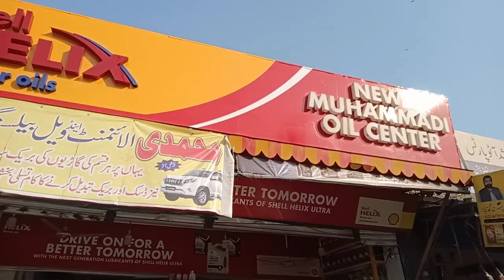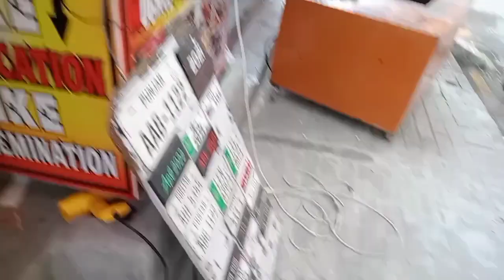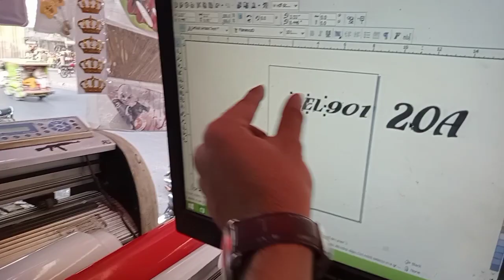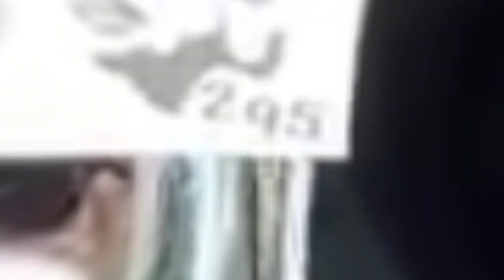Honda 125 Tyar Karwa Lia🤩 | RBVlogs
This Vlog is for bike lovers
Specially Honda125 Lovers

I'm sure You enjoy my Vlog Cz Bht Mahnat lgi is pr baqi sb vlogs tu special moments in my life captured thy but this Vlog is Alot of experience for me📷